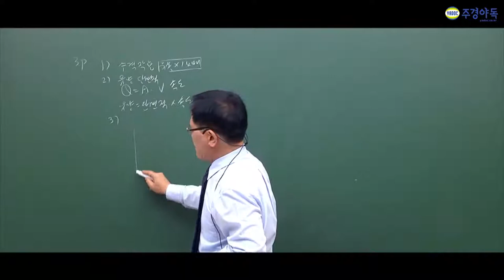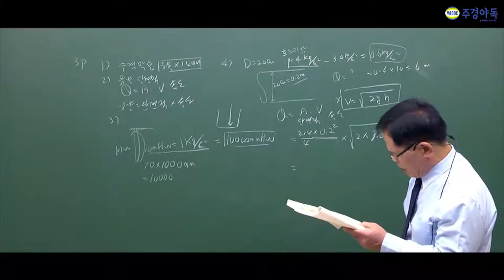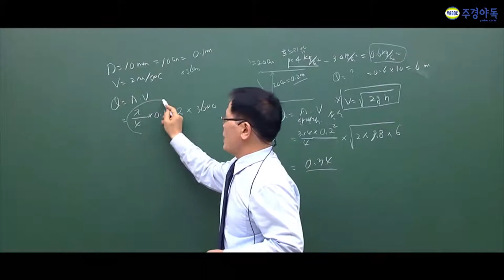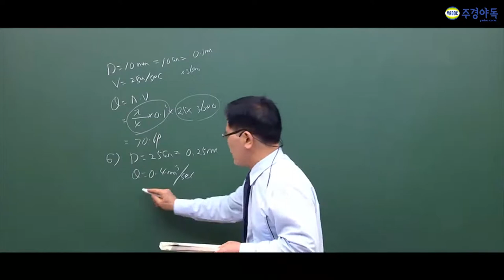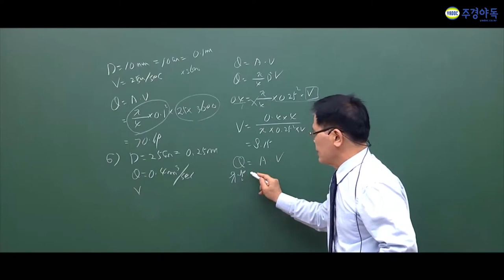배관기능장 유량의개념과 계산방법 알고 공부하시는거죠?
주경야독의 이영진 교수님과 함께 배관기능장을 준비해보세요!

중요한 공식부터 유량의 개념과 계산방법까지 영상에 나오니

1~5부중 2부입니다.

더 많은 강의가 보고싶으시다면 밑에 링크를 참고해주세요!